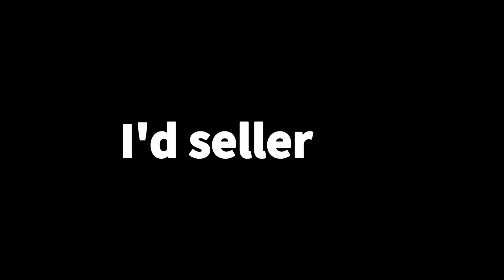STACKED ACCOUNT FOR SALE 8BP I'd 397 Level 8 Ball Pool World 🏆 champion I'd Fast Venice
••• New Update 8 Ball Pool Trick Shots " THANK YOU

8 ball pool Game 8 ball pool kiss shot
8 ball pool Trick shot
•••8 ball pool New Video

8 ball pool Walid dhamoni play game will upload videos My Game's

8 ball pool Walid dhamoni play game will upload videos My Game's